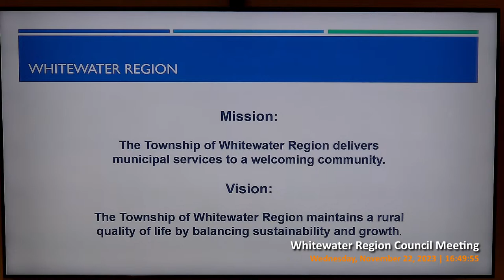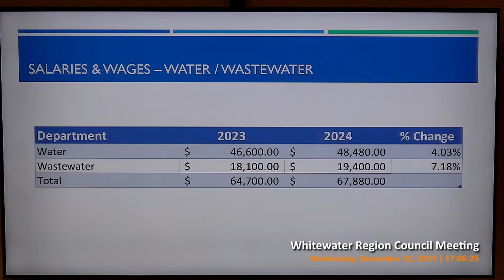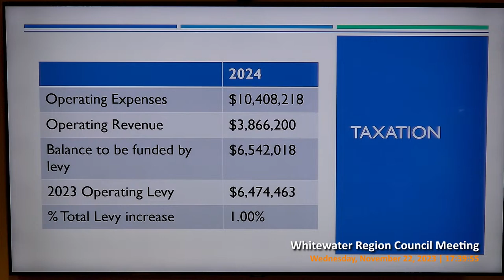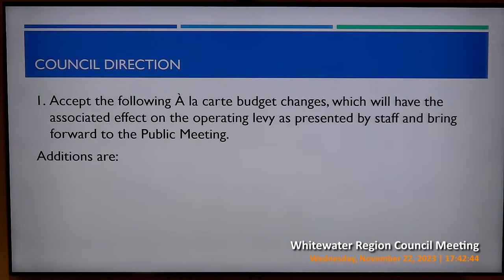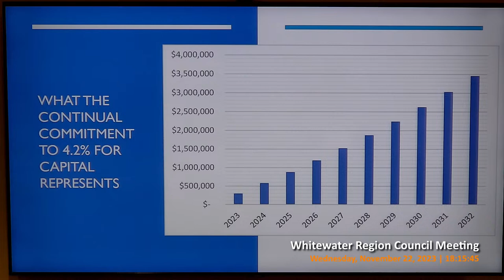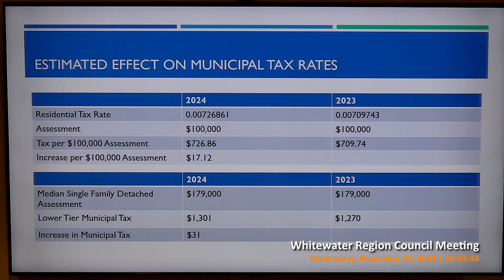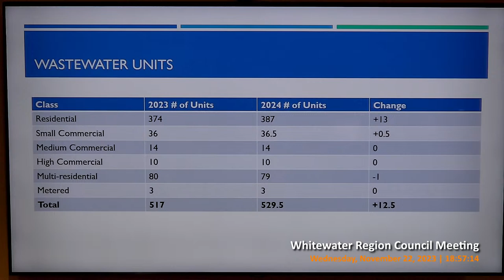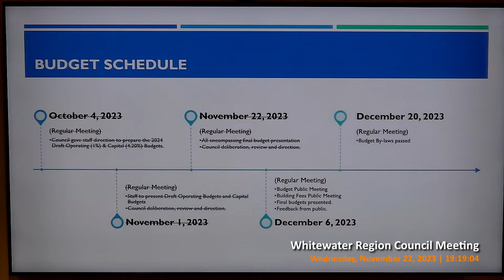Whitewater Region, Special Council - 22 Nov 2023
1.  Call to Order

 2.  Declaration of Interest

 3.  Item #1

      2024 Draft Budget *Budget to be included prior to the meeting.

 4.  Adjournment

 5.  Signatures